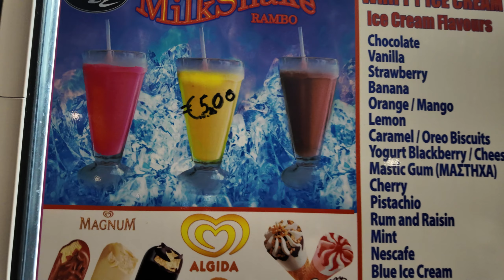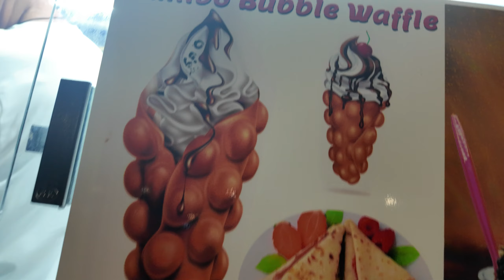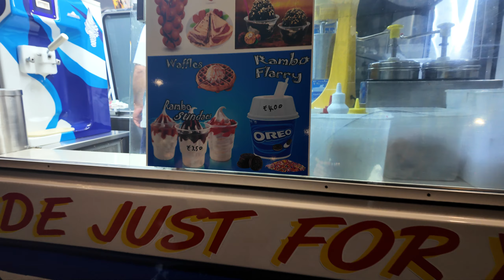The No 1 Family Holiday Resort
In this little episode of Marika and Me, we join Marika and Paul for a walk in the main carpark in the Paphos Harbour area, in Kato Paphos Cyprus, and we visit the Rambo Whippy ice cream van, for an ice cream and a look at the menu, and then we visit the Bird Man.. So if you like what you see, why not Click on the Like, Subscribe, Comment and Join the Marika and Me Family, and if you would like to support the channel, why not Click on the Buy Me a Coffee Link and gift us a virtual coffee or two, or Join us as a Superstar Family Member for only a Tenner per month, thanks very much for your kindness and your support.. 🙏💃😎